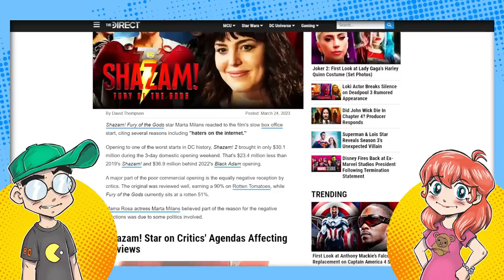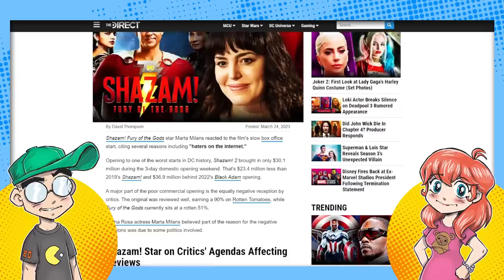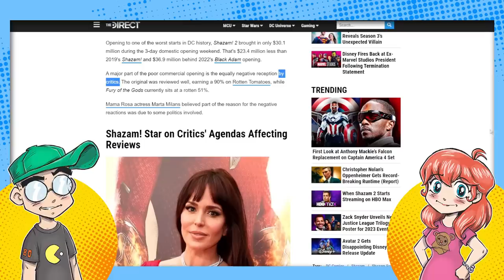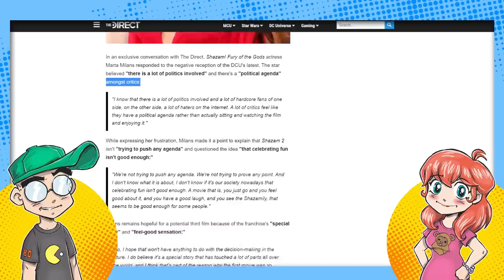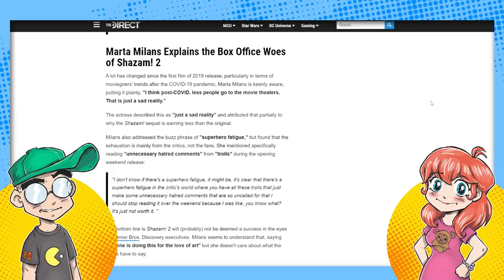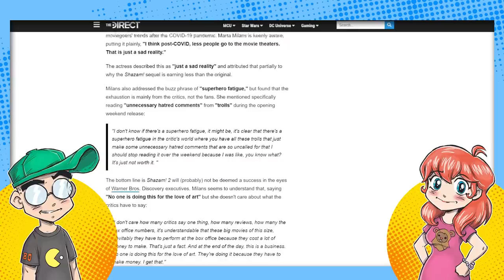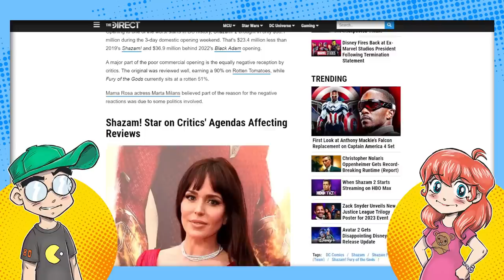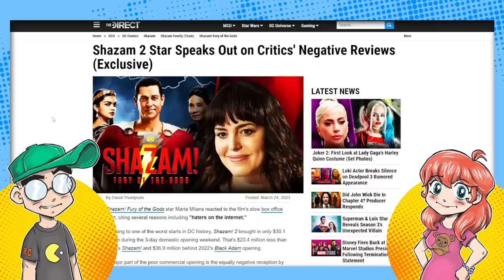Shazam 2 Flopped Because it Wasn't POLITCAL Enough?!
One of the actresses on Shazam 2 is now claiming that critics tanked the movie because it was too fun and not political enough for them. And this is days after The Rock was blamed.